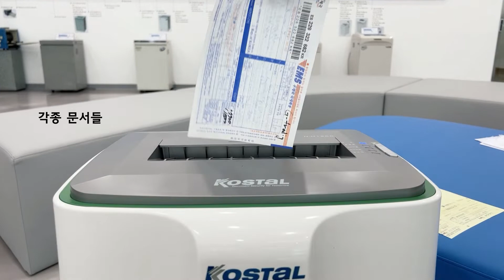N시리즈 저소음 문서세단기 N- M15CD 대진코스탈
대진코스탈 N시리즈 문서파쇄기 N-M15CD 입니다.  투입폭: 240mm/세단폭: 2x10mm/세단능력: 15매/파지함용량 38리터 입니다.